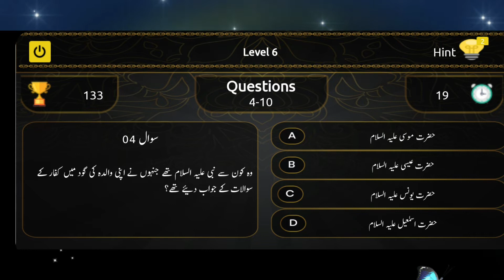वह कौन से नबी है जिन्होंने मां की गोद में काफिरों के सवाल का जवाब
Who is the prophet who answered the question of infidels in mother's lap